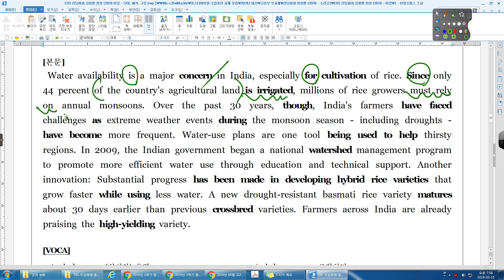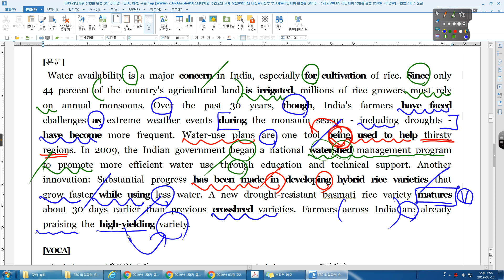리딩파워 유형편 완성 01강 PRACTICE 01번 수리고2